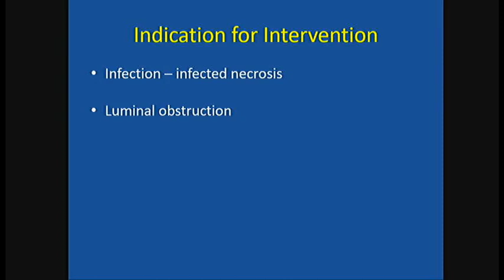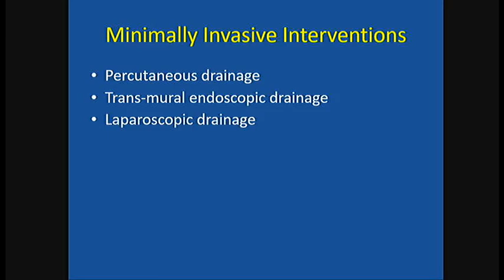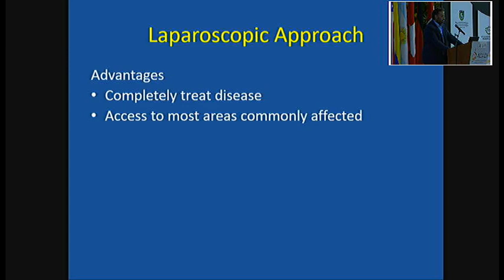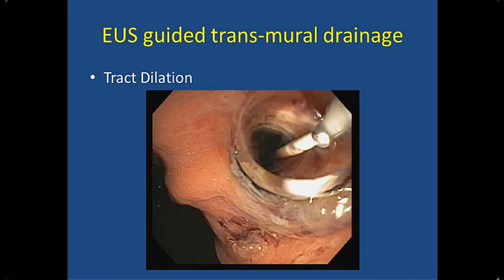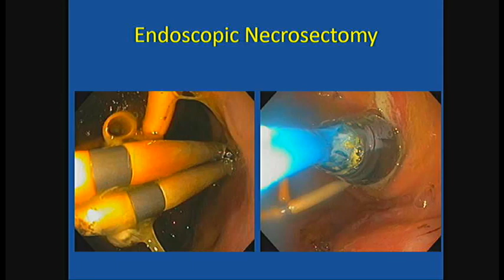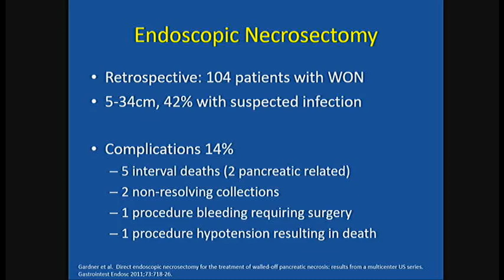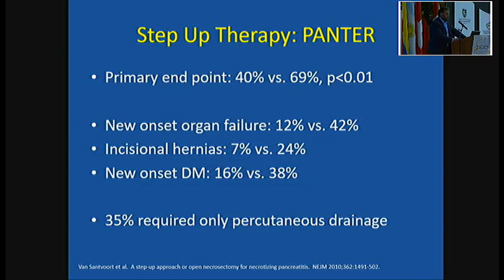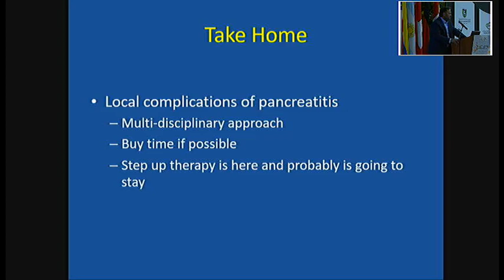Manejo endoscópico de la pancreatitis necrotizante.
Neil Gupta, MD.